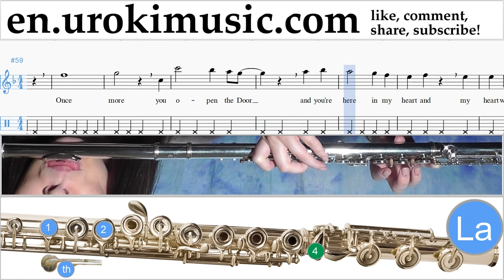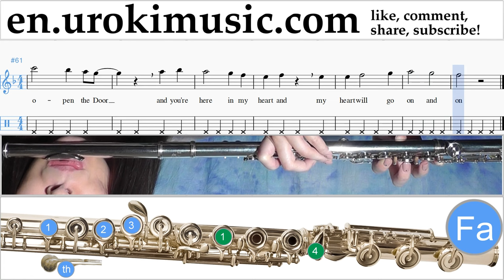How to Play Flute Celine Dion - Titanic - My Heart Will Go On Tabs Part#2 um-b-fn352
How to Play Flute Celine Dion - Titanic - My Heart Will Go On Tabs Part # 2 um-b-fn352 Please write in this form, how to make lessons more useful to you